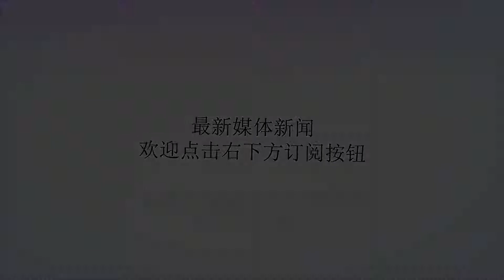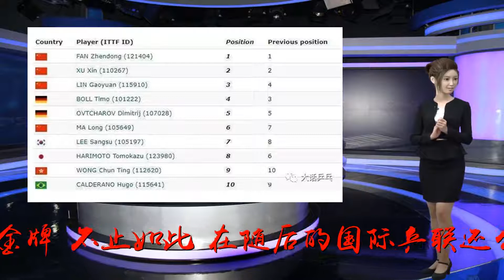樊振东大喜!来自国际乒联的好消息 为他增添光环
谢谢！9月初，亚运会乒乓球赛5大项目已全部结束，国乒成就5冠之最，也了本次亚运会的最大赢家，而可喜可贺的的还有咱们国乒一哥接班人樊振东，他可以说是双喜临门了，此次比赛在他的乒乓生涯中第一次夺得个人亚运会的男单冠，还一举拿下2枚亚运会的金牌，不止如此，在随后的国际乒联还公布的一个大好消息，估计樊振东更是开心不已。这次的亚运会，樊振东在训练场上付出了很多很多，满满的都是心酸史。他在队内的热身赛时，就以前辈们的高要求，要求自己，让自己的水平在进一步，为了稳拿冠军也是够拼了。如今的国乒领军人物的他，要求更高了，在一次赛后的采访时他也表示，要想成为队伍的核心人物，就必须强烈要求自，做到战无不胜，攻无不克。在小编的理解上来说，就是他每场比赛都有赢，在他的字典里没有输这次词。9月份国际乒联及时更新了世界运动员的排名情况，樊振东竟然连着6个月稳定在世界第一的榜首。在广大球迷们担心马龙的受伤，会不会影响比赛，间接的影响到世界第一的排名，幸运的是我们还有樊振东，他在老家的手里接过棒子，扛起了中国男乒的这面大旗，面对这面大旗相信他本人来说，意义非凡，在加上他如今的成绩光环，成为真正的领军人物已不远了。